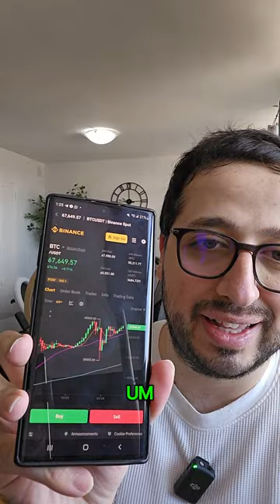BTC Bitcoin Price Prediction as of 8 March 2024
Join me for today's BTC Bitcoin price prediction for March 8, 2024. In this daily update, we'll analyze the current market dynamics, technical indicators, and the latest news influencing Bitcoin's price. Will BTC continue its upward trajectory or encounter potential shifts?

Your engagement and opinions are crucial as we navigate the fascinating world of cryptocurrencies.